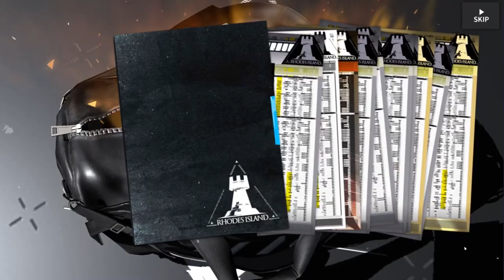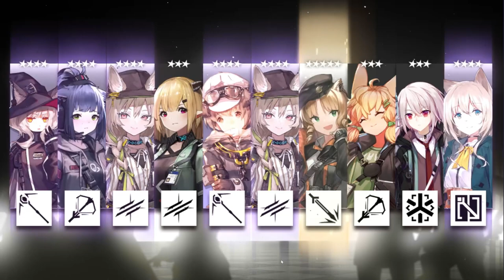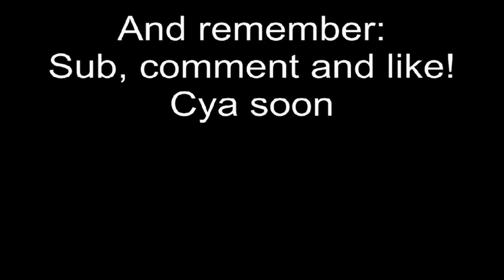Arknights: Pulling for Lin and Chong Yue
Where Vernal Winds Will Never Blow has started and as it does, we shall do what we always do. Try and pull with my horrible luck! Enjoy, comrades!